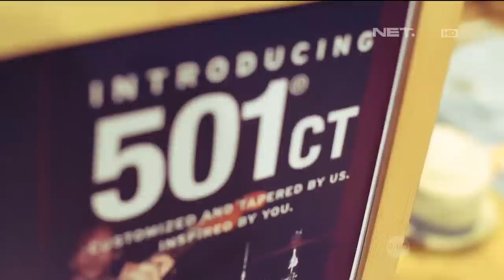Breakout NET with Levi's - 19 Maret 2015